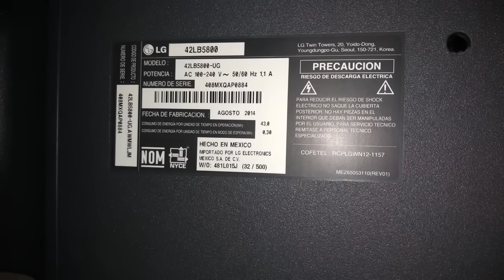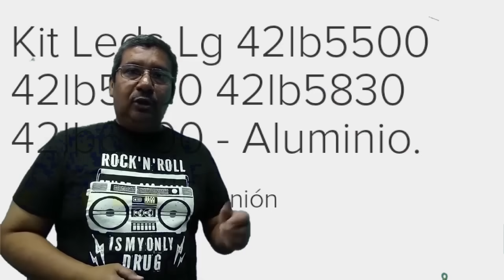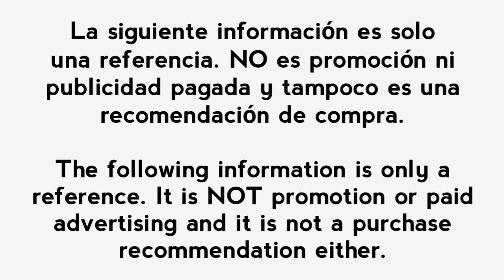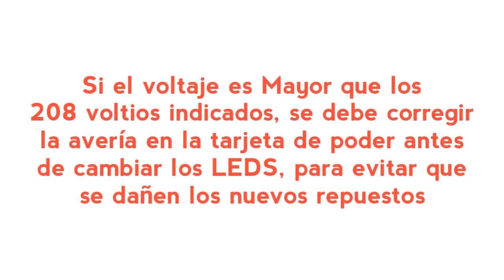Como Cambiar LEDS en TV LG Costos y Procedimiento Completo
Led TV repair, led light strips, led lights for tv, Como cambiar tiras LED en pantalla LG, Procedimiento Completo y costo aproximado de los repuestos nuevos en México.

Si quieres hacer una donación al Canal puedes hacerlo aquí 👇🏼

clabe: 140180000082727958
banco: consubanco
nombre : Jesús López

Muchas gracias. !!

imágenes incrustadas en video :
PinClipart.: Free Community for Transparent Cliparts, Silhouette ...